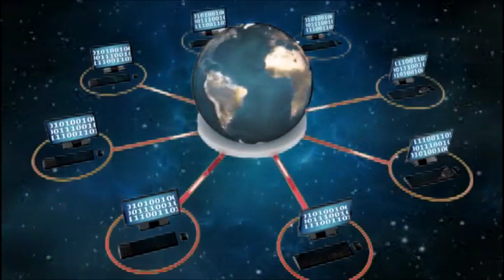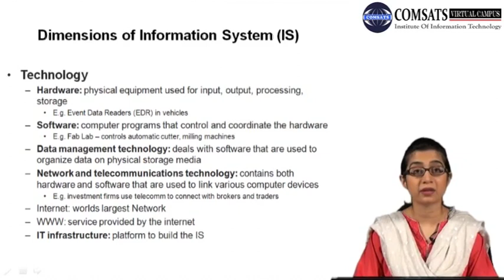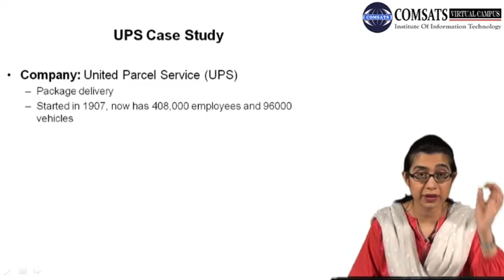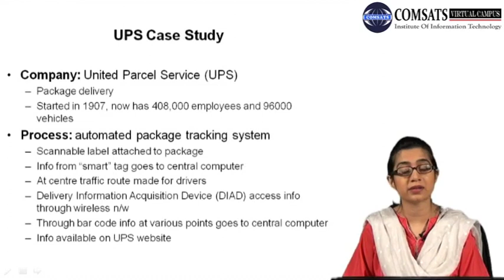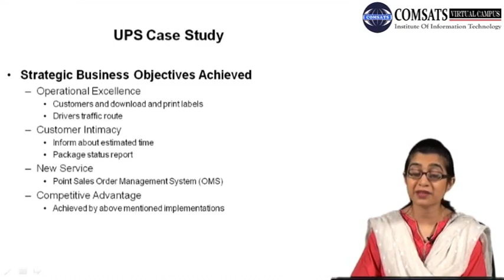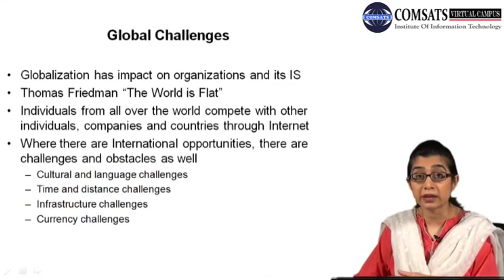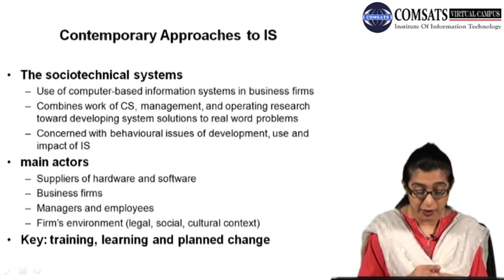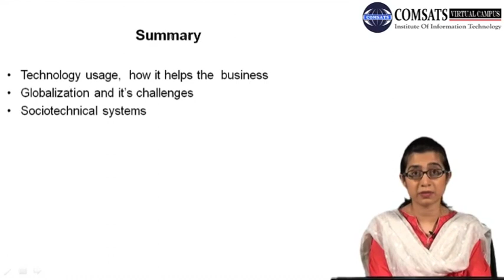Management Information System in Hindi Urdu LECTURE 03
In this lecture series different topics like MIS Model the degree after completion management information system jobs ,we will also discuss different example of management information system .These videos contain complete course for Management information system.IN some of the lectures importance of management information system will be discussed  so that after the completion of degree you can get job in management information system.management information system notes are also available in PDF and ppt form. For all lecture slides